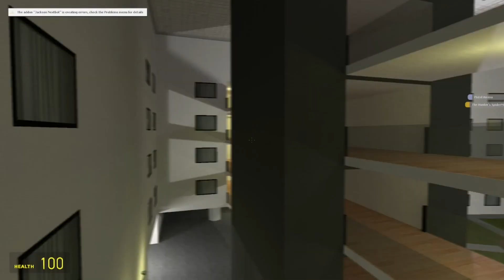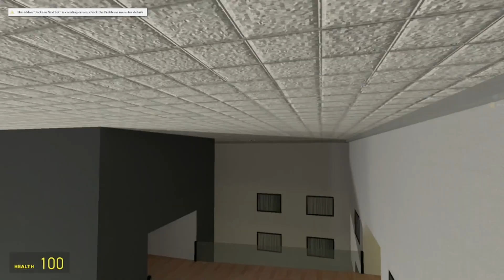Me VS Michael Jackson, Rosalia Nextbot Horde in Gmod Liminal Hotel.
Here I am trying to run away from a nextbot of Michael Jackson in Garry's Mod!!! I use the map Liminal Hotel